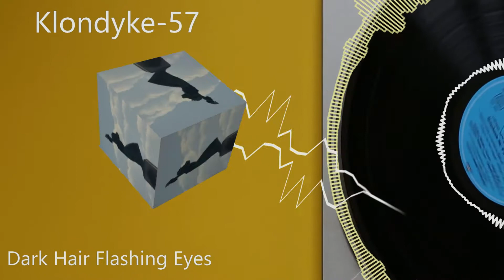Dark Hair Flashing Eyes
I created this piece about 7 or 8 years ago.
I worked in Care Services in the Town Centre of Ipswich.
And I used to shop in the Sainso's round the corner.
One of the Staff was very good with the people I supported.
One day another customer behaved very poorly towards the Guy I was supporting and before I knew it this Staff member was all over the bad customer like a rash.
So that's the story of Dark Hair Flashing Eyes